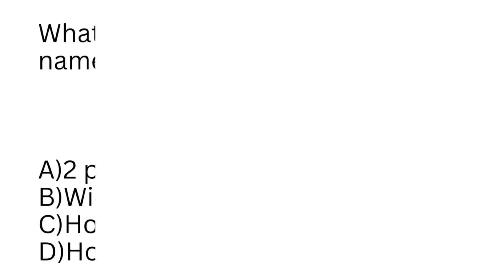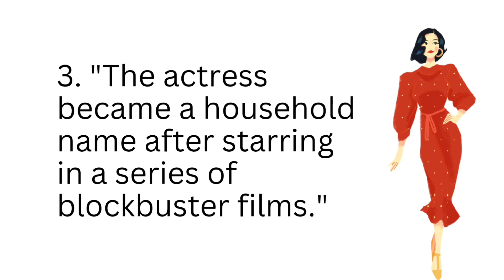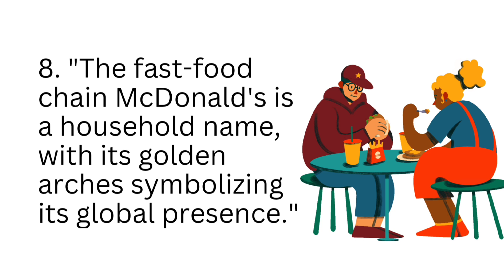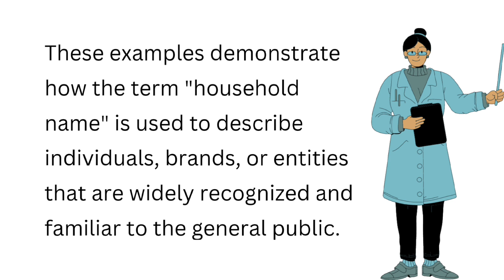WHAT DOES THE IDIOM A HOUSEHOLD NAME MEAN? | Learn and improve your English with idioms!